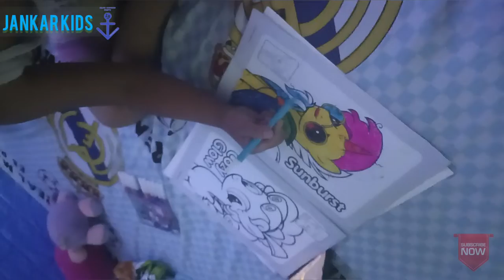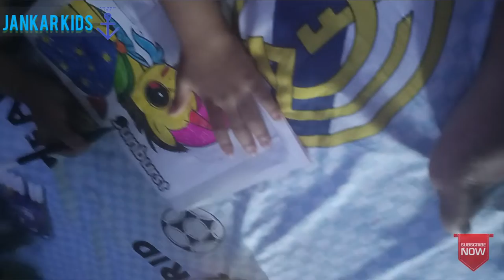mewarna dengan rapi dan happy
anak umur 4 tahun belajar mewarna
haura nastya